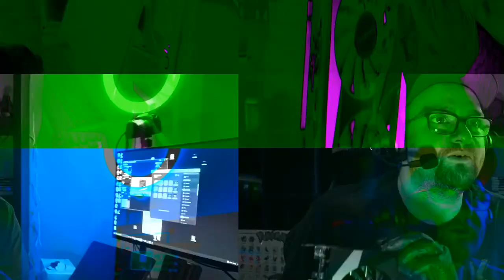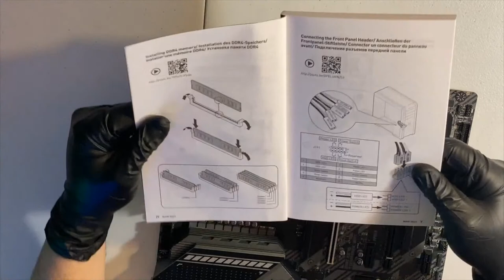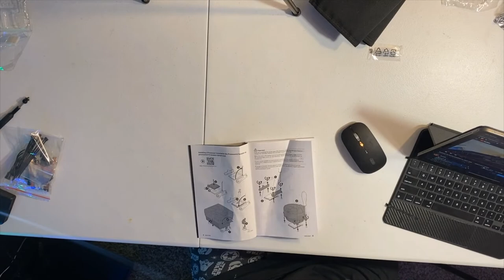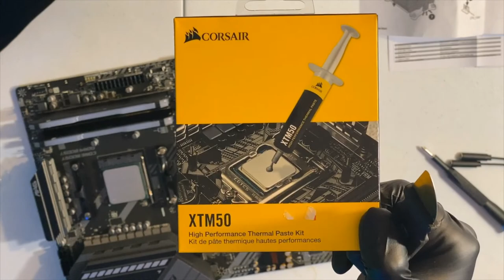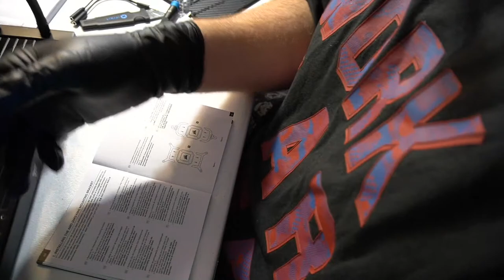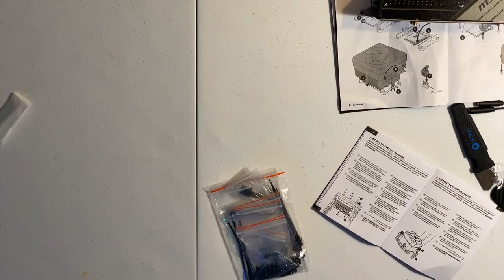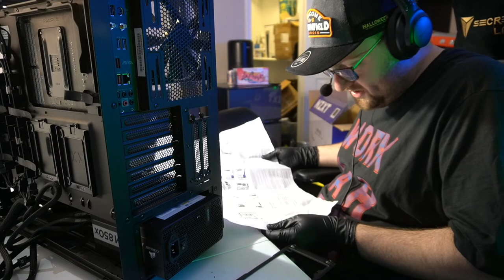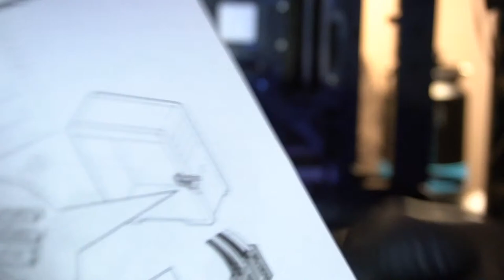Building my $3700 GAMING PC 2021 Help. - - 3080TI and 5950X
Building my first PC in 10 years!

CPU: AMD Ryzen 9 5950X 16-core
RAM: CORSAIR - VENGEANCE RGB PRO 32GB (2x16GB) DDR4 3600
GPU: GIGABYTE - NVIDIA GeForce RTX 3080 Ti GAMING OC 12GB GDDR6X
MOTHERBOARD:  ASUS TUF Gaming X570-PRO (WiFi 6)
SSD: WD_BLACK SN750 NVMe Gaming 1TB
HDD: WD_BLACK Gaming 4TB SATA 7200RPM
PC Case: NZXT H710i